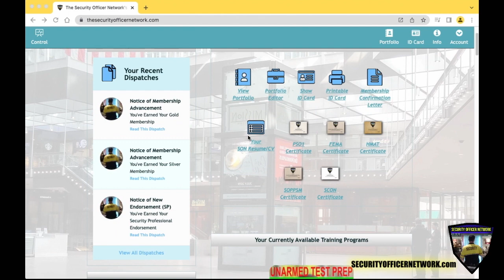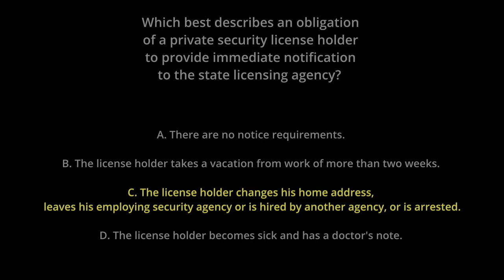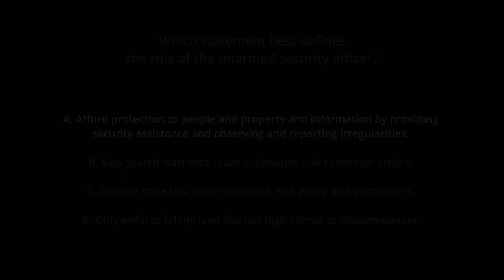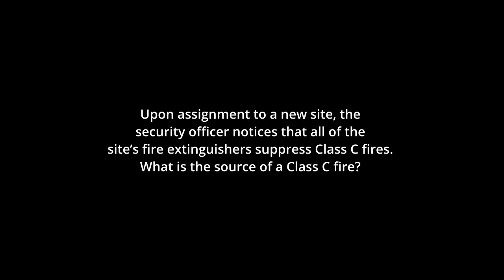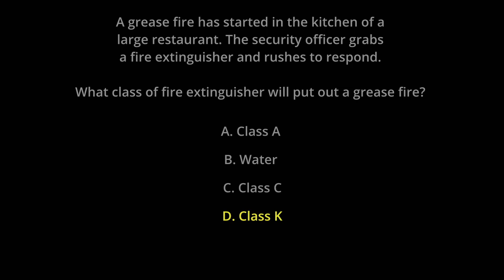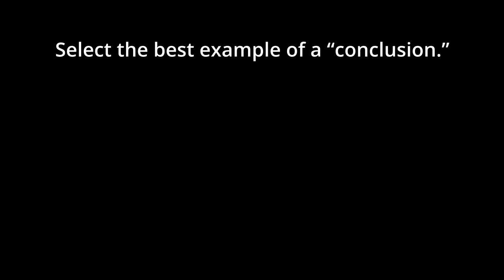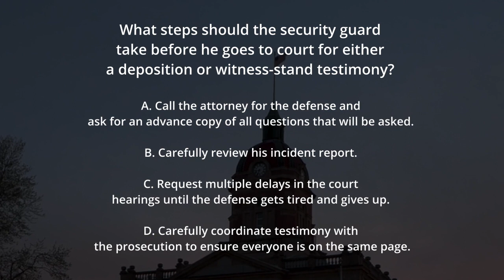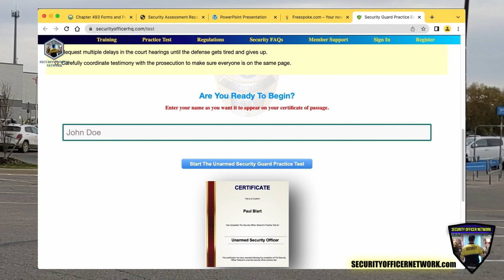Security Guard Test Questions and Answers in 2022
Breaking down the security guard licensing/certification exam by category; examining potential questions and answers; and, checking in on what may have been added to the most recent versions.

Unarmed Security Practice Test From The Security Officer Network

Footage Credits
Board Meeting: Pressmaster at Pixaby
Fire Extinguisher: KnighthoodStudio.com
Courthouse: Brian Sapp
Courtroom: Karen Neoh